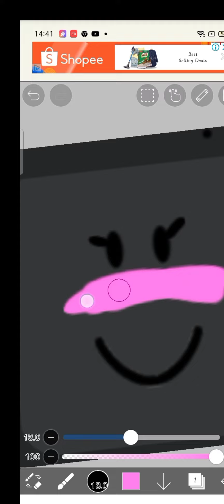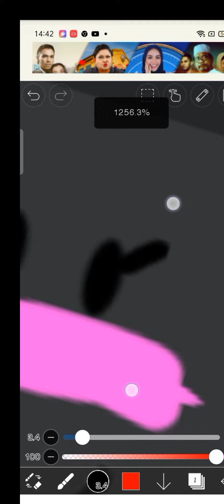when roblox makes a new limited 😳